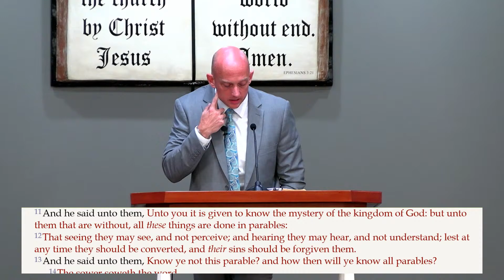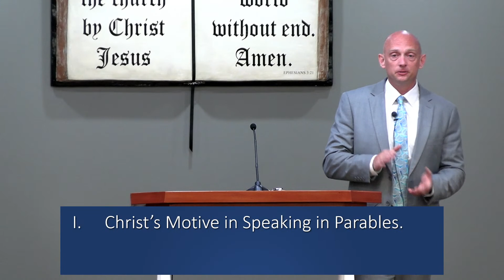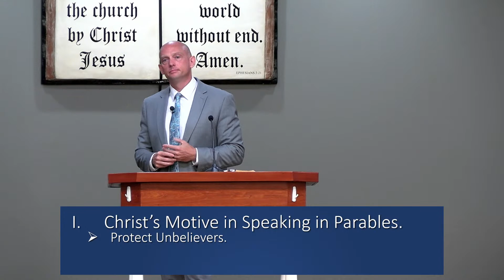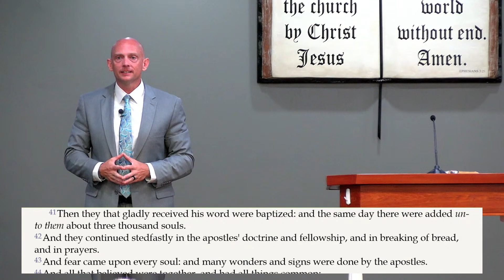"The Parable of the Sower, Part 2" Sunday PM Service- Pastor Jack Young 10/1/23